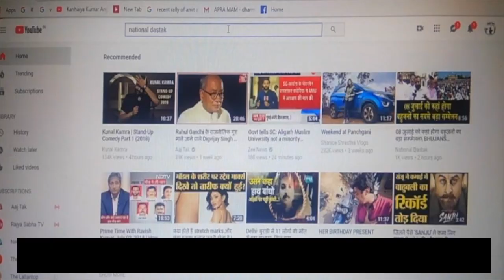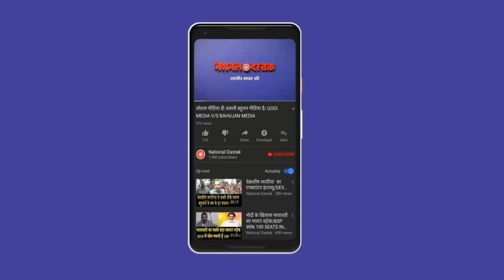यंग इंडिया अधिकार मार्च में गरजे कन्हैया कुमार/ KANHAIYA KUMAR SPEECH IN YOUNG INDIA ADHIKAR MARCH